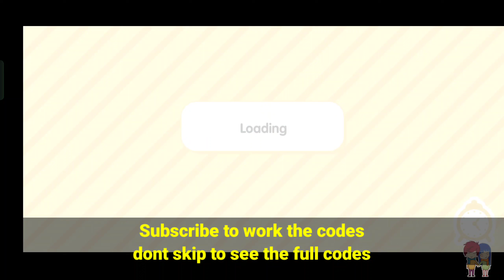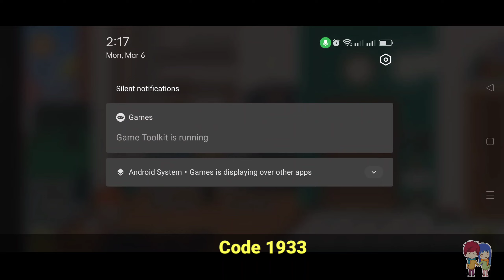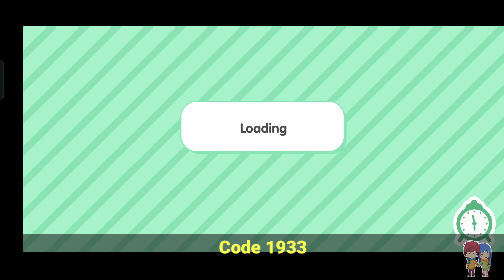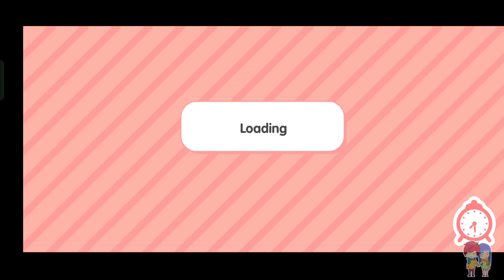✨WOW All This Stuff is Free✨ Toca Boca Free Code || Toca Life World Free Code